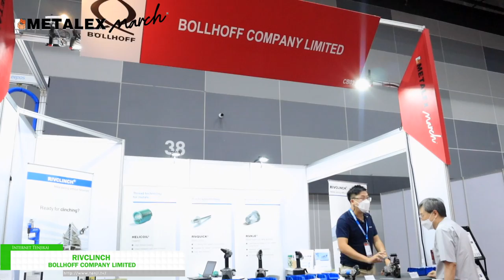[METALEX March 2022] RIVCLINCH - Bollhoff Company Limited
METALEX March

The First Industrial Gathering of 2022

Over 50,000 metalworking industrialists are marching to the special edition of METALEX, “METALEX March.” Under “Smart Metalworking” theme, worldwide machine tools and metalworking technologies will parade through the number-one event serving ASEAN. Reconnect with smarter innovations and capture opportunities with Match Me, METALEX Digital Community, and more.